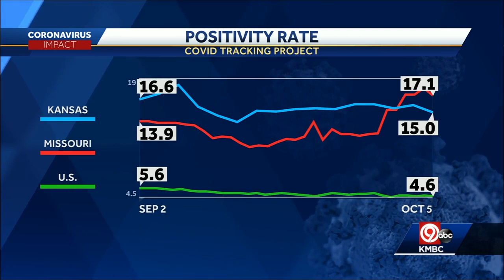4 p.m. COVID-19 update